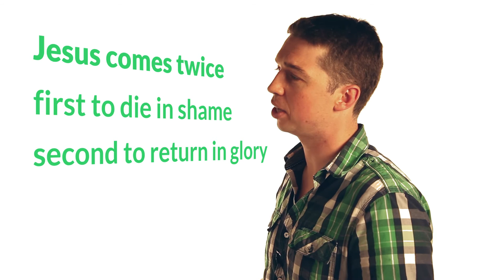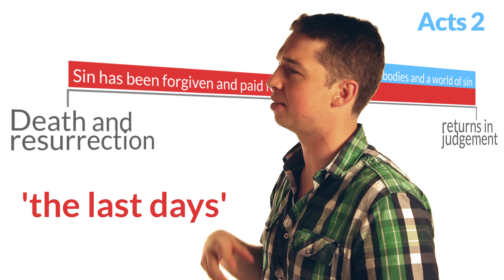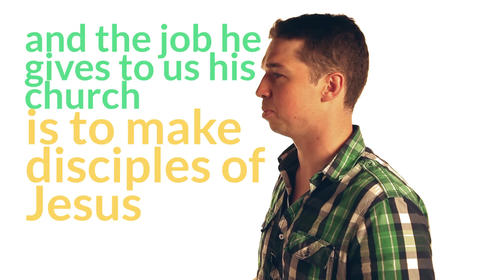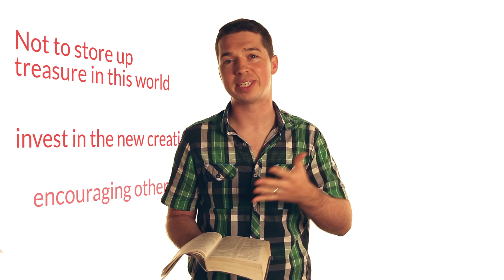ST HELEN'S TRAINING: Bible Overview, Part 6 of 6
Roger Day concludes our Bible overview.

St Helen's Training aims to train and equip bible handlers by sharing our best training resources. We pray that many people might grow in confidence in their bible handling whether they are reading the bible with a friend, leading a small group or preaching.